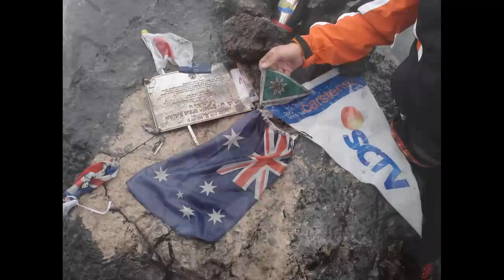Seven Summit Carstensz Pyramide (4884m)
Besteigung der Carstensz Pyramide in Papua Neuguinea, einer der 7 Summits.